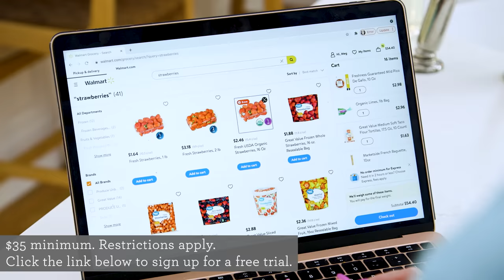TOP 'MOM' CHEF | Lunchbox Challenge!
The moms are back to take on the ultimate test: making school lunches.  Just wait until you see who the judges are.